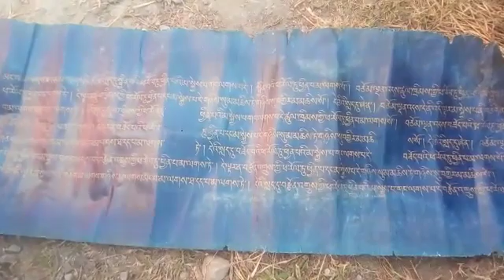Ancient bodh religious notes